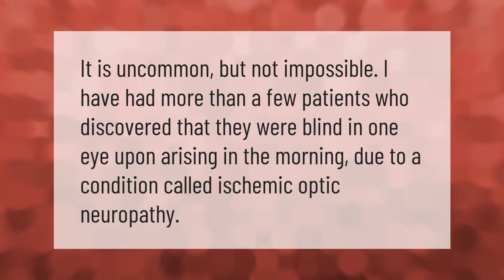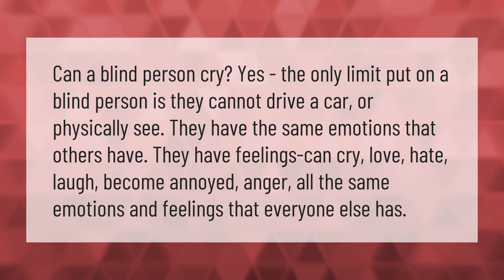Do blind people see black?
00:00 - Do blind people see black?
00:38 - Is it possible to wake up blind?
01:01 - What do people with no eyes see?
01:29 - Can blind people cry?

Laura S. Harris (2021, March 1.) Do blind people see black?
    AskAbout.video/articles/Do-blind-people-see-black-226144